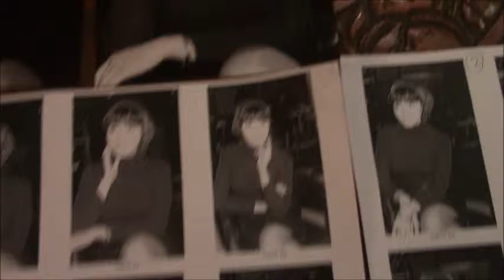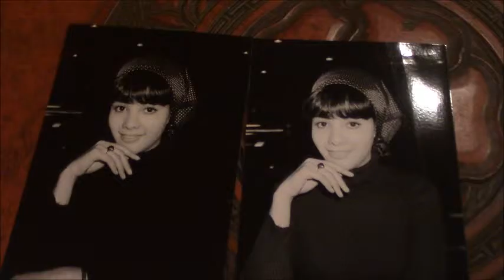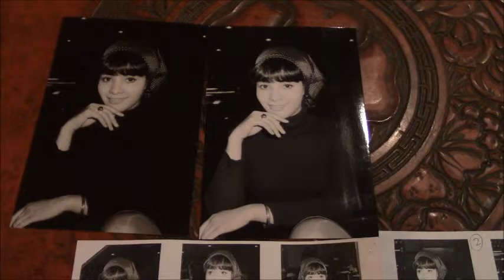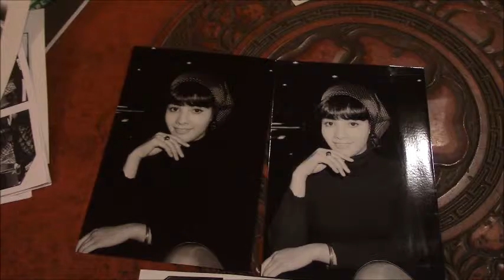佐々木恵子が撮る×岩切徹が斬る昭和戦後芸能史ー「007は二度死ぬ」でボンドガールとなった浜美枝さん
この一連の写真シリーズは半世紀以上、週刊誌、雑誌で活躍中の報道カメラマン佐々木恵子が撮影した膨大な人物傑作写真の中から選んだもので、ノンフィクション作家の岩切徹氏か解説、トークしたもので撮影者の前坂俊之（ジャーナリスト）がビデオ撮影した「昭和戦後芸能史のスター」座談会である。

佐々木恵子さんは1964年、20歳のとき東京オリンピックで、女子選手村を撮るカメラマンとして講談社に入り、「ヤングレディ」で、昭和40年代に芸能人ら２千人以上を撮影した。膨大なネガがあり、それを整理し、順番に公開している。
2014年、昭和40年代（1965年―）週刊誌「ヤングレディ」で撮影した写真を中心の写真展「OLDIES」を開催した。

岩切　徹氏はノンフィクション作家。宮崎県生。
著書に『亡命者』（岩波書店、1991年）。週刊誌『AERA』の『現代の肖像』の人物論はピカイチで、切れ味鋭い異色の人物評論を連載。氷川きよし、ミッキーマウス、久石譲、上原ひろみ、石黒浩、キャンディーズ、山本太郎ら数十人を取り上げ、このうち20人分を『人のかたち』(平凡社、2015)を出版した。現在では、テレビのコメンテーターとしても活躍し、抜群の筆力と同時に話力を発揮、軽妙な分析力とコミカルな語り口で爆笑を誘う漫談家でもある。